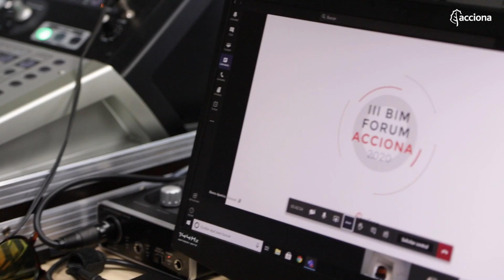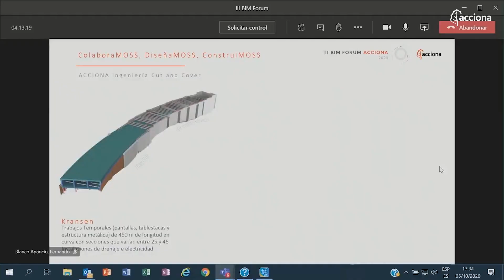III Foro BIM - ACCIONA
BIM Forum es una transformación digital que tiene como objetivo principal la gestión del conocimiento en los diferentes equipos de la compañía en relación a la metodología BIM, y por otro lado, abordar la gestión cultural en lo que a la incorporación de nuevas tecnologías se refiere. Los primeros pasos de BIM se implementan desde la colaboración, el trabajo en equipo y la información compartida. En este tercer foro BIM se abordaron los diferentes retos que se dan en la industria hoy en día. Este año, el foro ha migrado hacia un evento online que ha permitido llegar a regiones nuevas y recortar distancias entre compañeros. Cinco días de eventos sobre automatización y programación, con 35 ponentes y más de 270 conexiones con usuarios únicos.